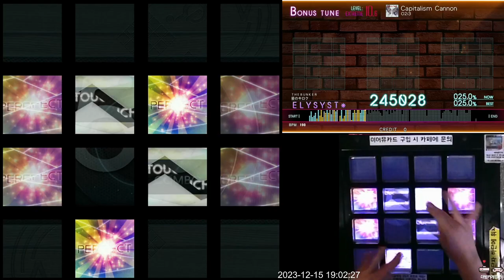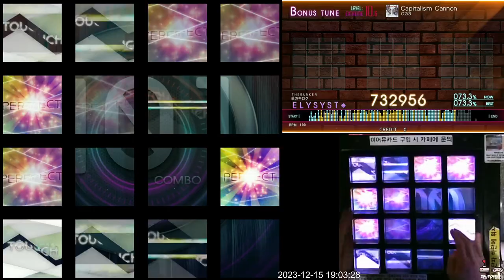(송년 특집) [Jubeat beyond the Ave.] Capitalism Cannon EXT 925k (First Play)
Lv. 10.6

시발...